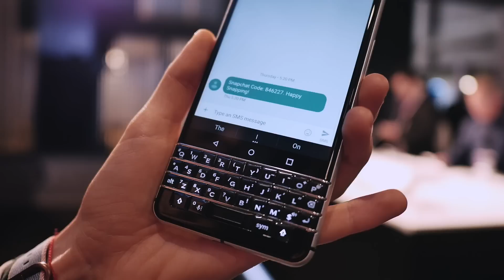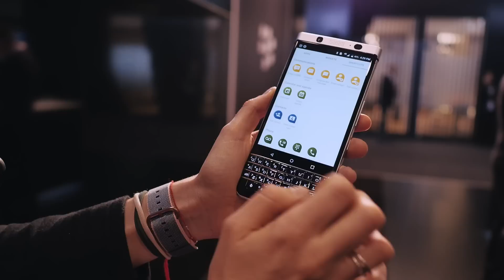BLACKBERRY KEYONE: ЕЖЕВИКА ИЛИ ГОДЖИ? – MWC 2017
Репортаж со стенда BLACKBERRY на выставке MWC 2017. Первый взгляд на модель BLACKBERRY KEYONE.